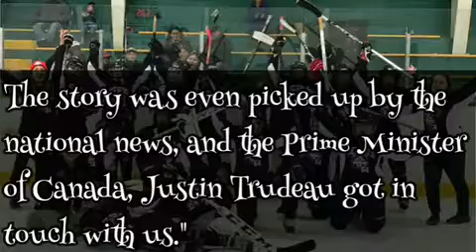Humans of the Caribbean Diaspora: Candi Chin-Sang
Follow for more: Instagram.com/humansofthecaribbeandiaspora